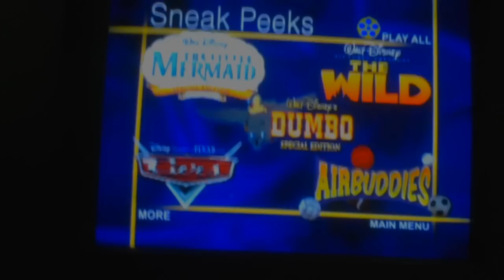Sneak Peeks Menu